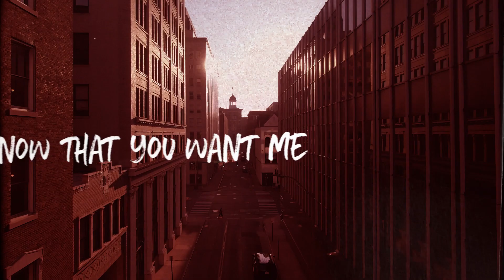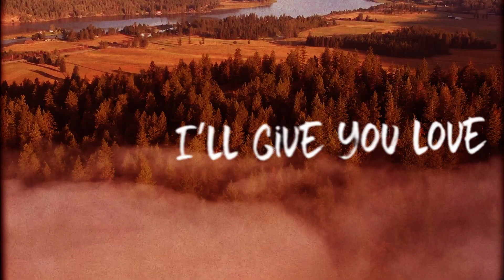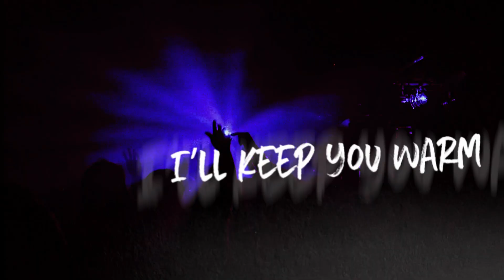MOGUAI X GEORGIE KELLER - FROM DUSK TILL DAWN [Lyric Video]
► SONG CREDITS
Text & Musik: Moguai, Georgie Keller, Iggi Kelly, Anthony Goldsbrough, Christopher Fries, Eugen Kazakov, , Gerrit Bergforth, , Michael Bellina
Produced by: Moguai
Mixed by: Moguai
Mastered by: Moguai

► ORIGINAL LYRICS
Heart beat comes close to me
I know that you want me oh baby
Why don’t you come and love me, just hold me
Together we could be free oh baby

Fall in my arms
I’ll keep you warm
I’ll give you love

From dusk Till Dawn Dawn,
da Dawn Dawn, da Dawn Dawn,
da Dawn Dawn

Da Dawn Dawn

da Dawn Dawn

da Dawn Dawn

Da Dawn Dawn

da Dawn Dawn

Da Dawn Dawn
From dusk Till